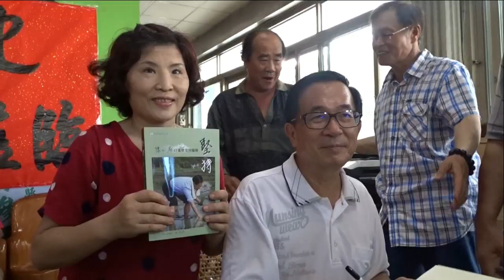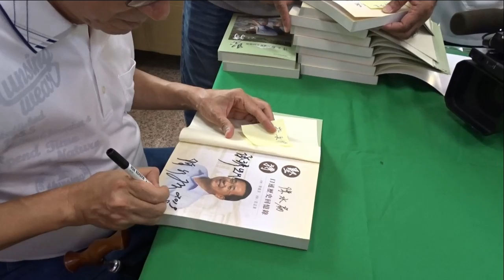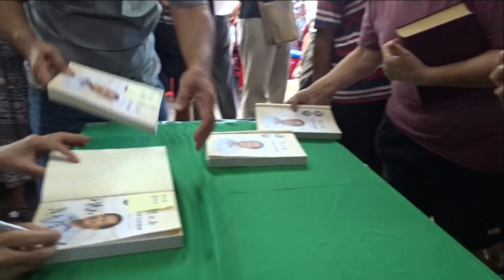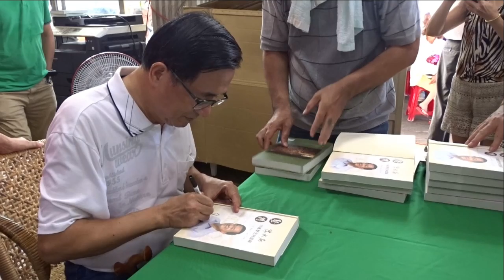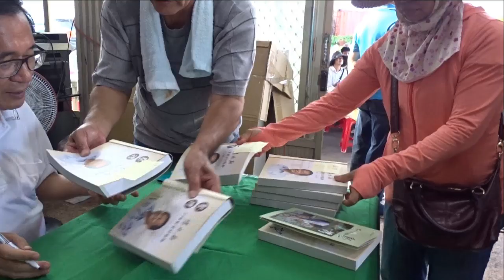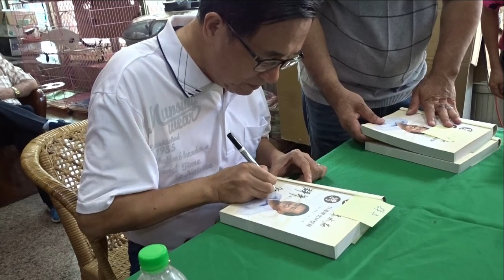台東 林參天議員 舉辦 陳總統《堅持》簽書會B